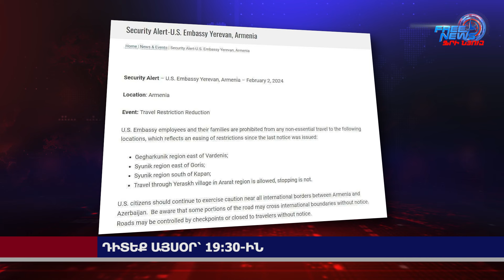Դիտեք այսօր՝ Ազատ լուրերում. 02.02.2024 19:30